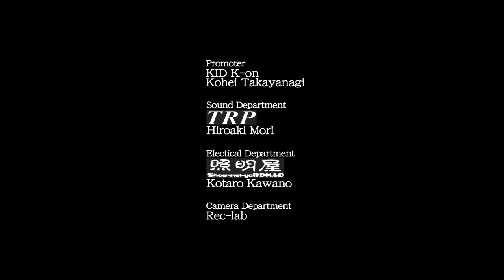如何に崇高な精神といえども、顔面が伴わなければ『彼女』はできない。ikani／Live20150322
Live at Ohashi, Fukuoka. 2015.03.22.

0:43　 #1 メロス
5:10　 #2 病
10:50　#3 魚たちの沈黙
16:12　#4 ルワンダの夕焼け
21:45　#5 ロケラン

如何に崇高な精神といえども、顔面が伴わなければ『彼女』はできない。
Gt. Shoichi Itaki
Dr. Kohei Oto
Gt. Masanobu Hayashi
Ba. Hiroki Yoshida
Gt. Kento Mitsuyasu

Bass Support
　#1, #2 Hiroshi Sugihara
　#3, #4, #5 Ryosuke Nakama
Guest Vocal
　Satoshi Suzuki

Film Editor
　Hiroki Yoshida
Promoter
　KID K-on
　Kohei Takayanagi
Sound Department
　TRP
　Hiroaki Mori
Electrical Department
　照明屋
　KKLP(Kotaro Kawano)
Camera Department
　Rec-lab